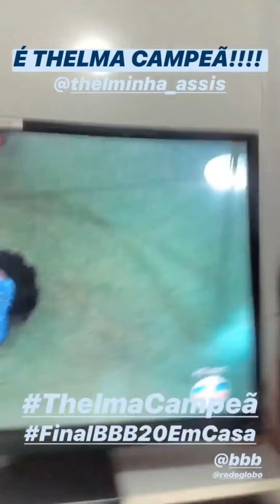HESLAINE VIEIRA E ANA HIKARI COMEMORAM VITÓRIA DE THELMA NO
Após surtos, leves e tênis, finalmente a vitória de Thelma Regina veio. Muita felicidade!!